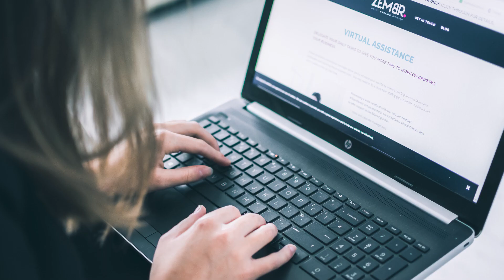Eric MacPherson of Dawson Tire & Wheel / EA Client Success Story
Hear from Eric MacPherson of Dawson Tire & Wheel located in Nebraska. Learn how to "bring a sense of structure to your email accounts".